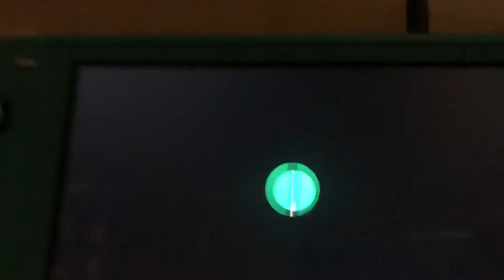test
this is just a test video